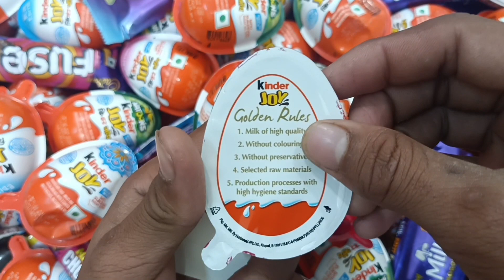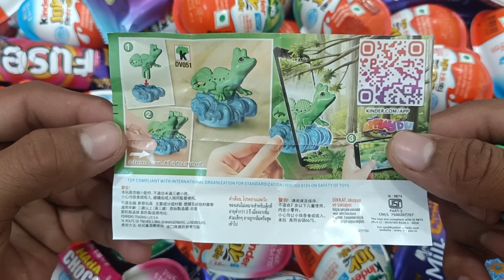New! 2000 kinderjoy video | kinderjoy asmr video | kinderjoy chocolate video | kinderjoy king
This video is not intended for children, so if you are a child then close this video. Shown here is the unpacking of sweets, lollipops, kinderjoys, Gems, Dairymilk.

Your queries?
Much kinderjoy opening video
same colour kinderjoy video
kinderjoy chocolate opening video
kinderjoy chocolate video
New coloured glitter kinderjoy
kinderjoy video
kinderjoy king